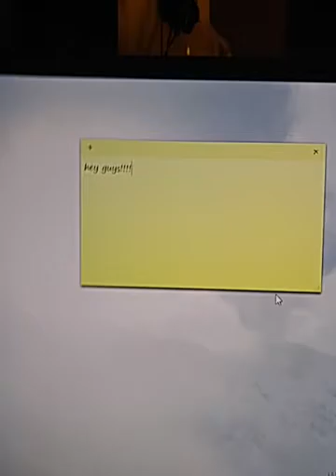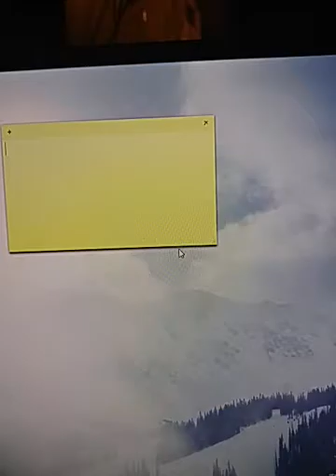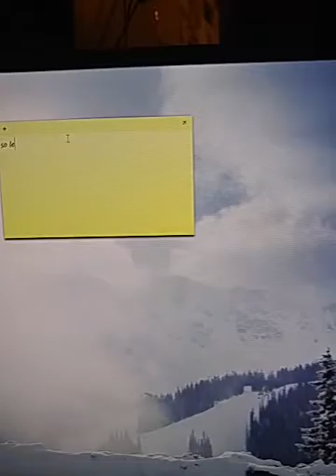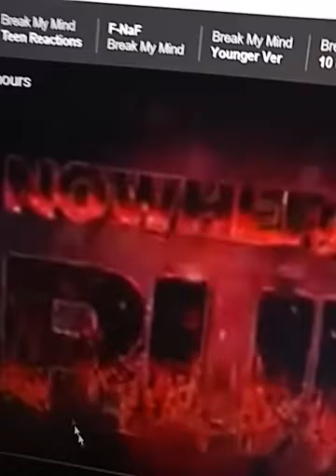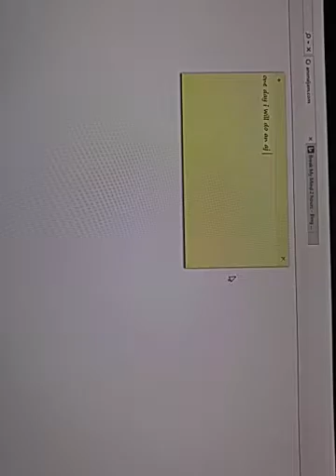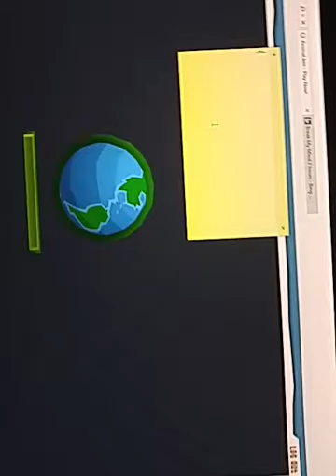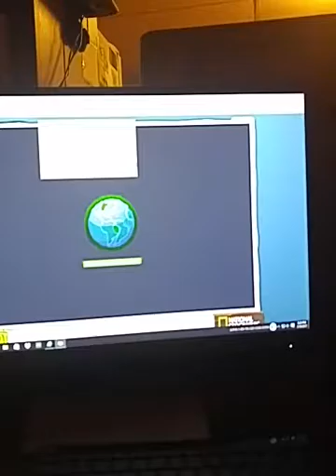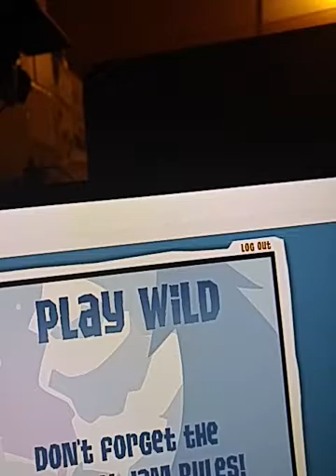Animal jam why no load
U;hhhhhhhh